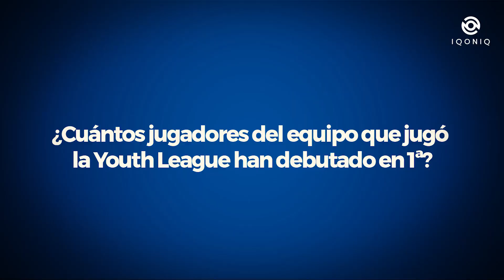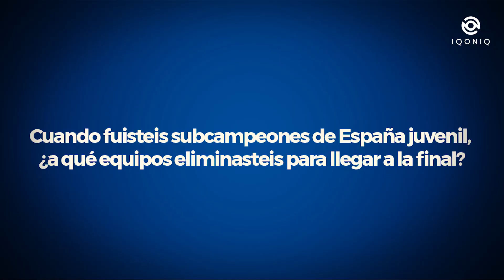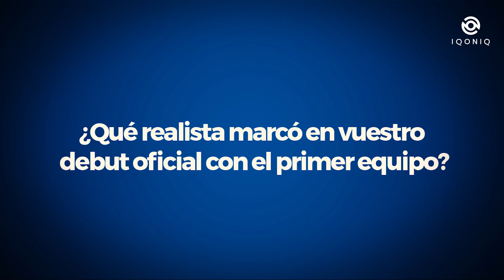FACE TO FACE | La Generación del 95 | Merquelanz vs Sangalli | Real Sociedad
Nueva entrega de la serie Face to Face que esta vez enfrenta a Merquelanz y Sangalli. Duelo en la Generración del 95.